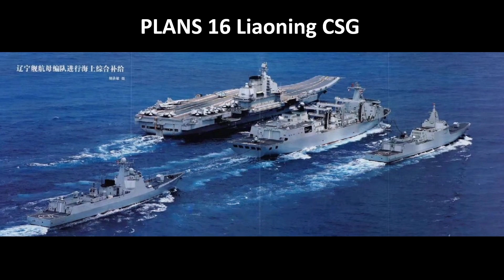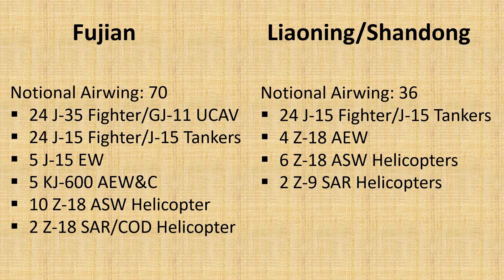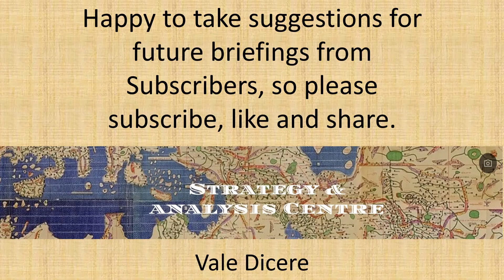Fujian Carrier Strike Group - what will it look like?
This briefing examines a potential composition of a fully operational Chinese Carrier Strike Group.